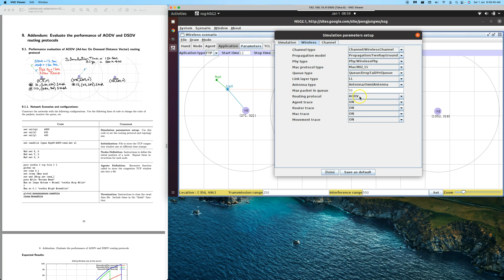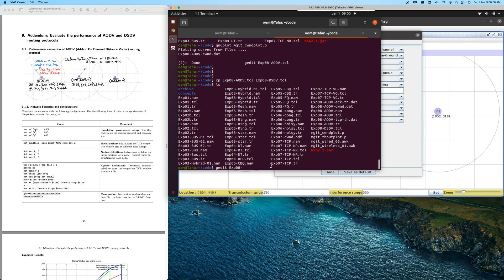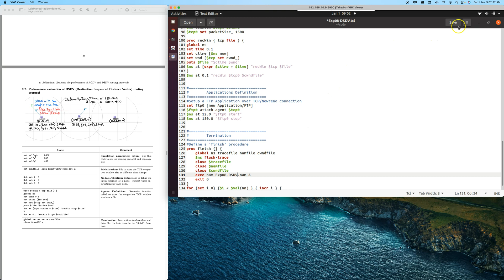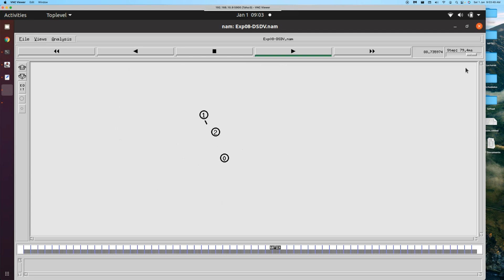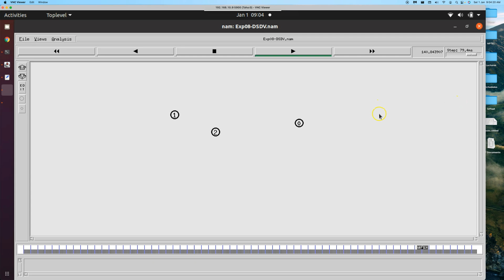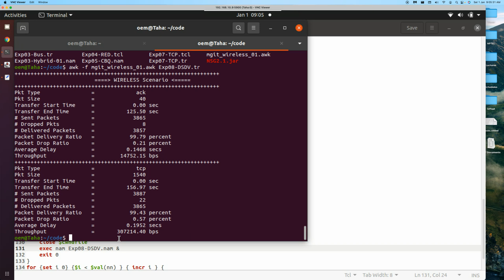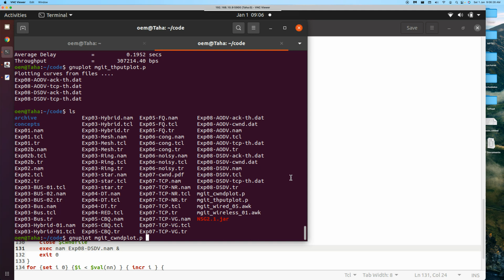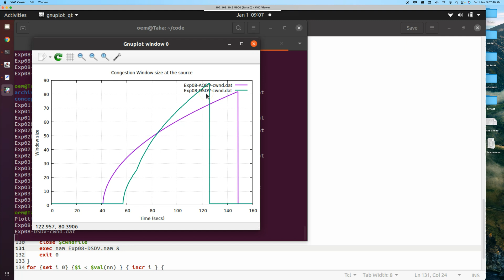ns | 08b | DSDV Routing Protocol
In this video we continue with the wireless network scenario and observe its performance with DSDV routing protocol.